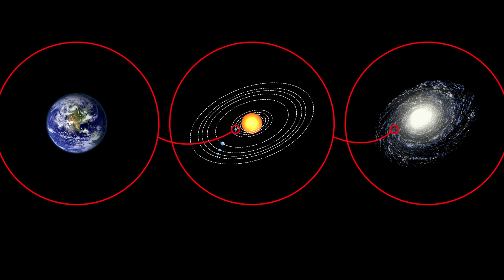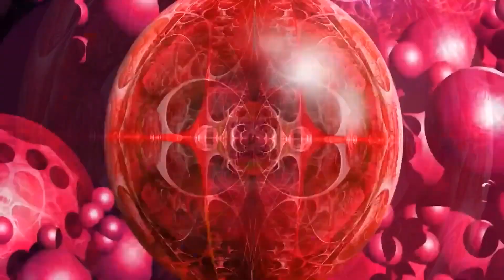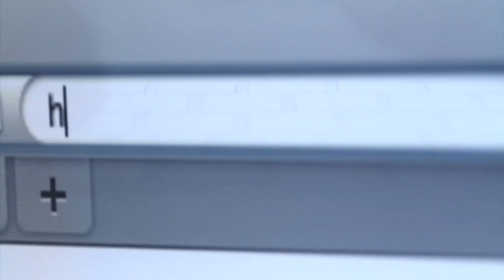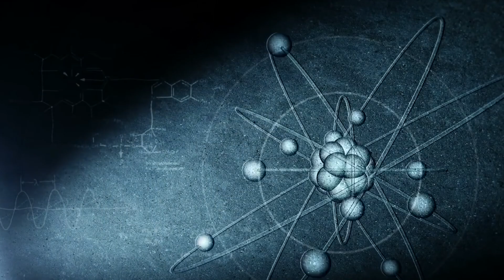Alien life in Universe: The Universes MOST advanced Civilization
♺ DETAILS

According to the Great Filter hypothesis, at least one of these steps—if the list were complete—must be improbable. If it is not an early step (i.e., in the past), then the implication is that the improbable step lies in the future and humanity's prospects of reaching step 9 (interstellar colonization) are still bleak. If the past steps are likely, then many civilizations would have developed to the current level of the human species. However, none appear to have made it to step 9, or the Milky Way would be full of colonies. So perhaps step 9 is the unlikely one, and the only things that appear likely to keep us from step 9 are some sort of catastrophe, an underestimation of the impact of procrastination as technology increasingly unburdens existence, or resource exhaustion leading to the impossibility of making the step due to consumption of the available resources (for example highly constrained energy resources).[6] So by this argument, finding multicellular life on Mars (provided it evolved independently) would be bad news, since it would imply steps 2–6 are easy, and hence only 1, 7, 8 or 9 (or some unknown step) could be the big problem. [Alien life in Universe: The Universes MOST advanced Civilization]